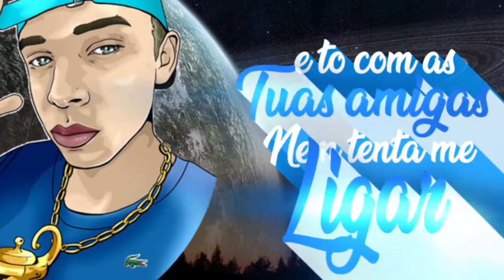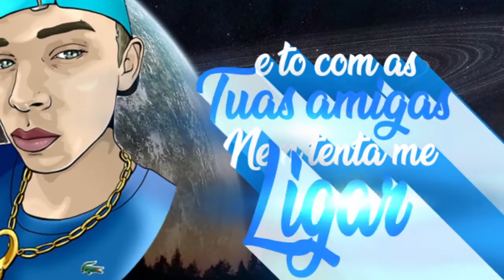Dj Aladin - Nosso Amor Acabou (Lyric Video)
Mc Aladin - Nosso Amor Acabou (Lyric Video)
Prod: Dj Aladin

Contrate:
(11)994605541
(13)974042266